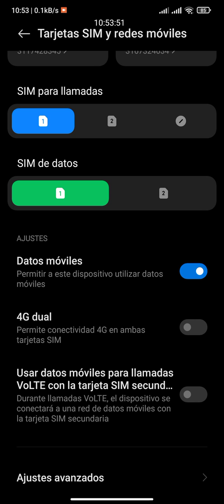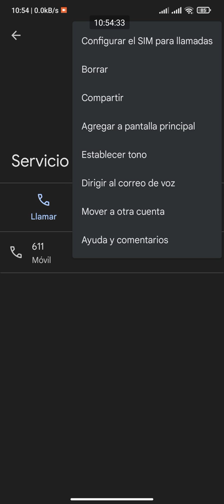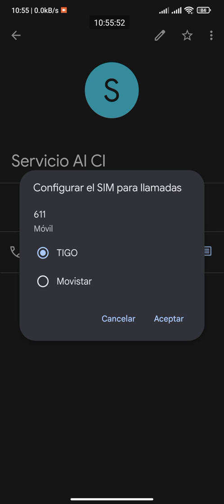Corregir Error MIUI 12.5.5.0 sobre que Sim Card Realizara las llamadas y los datos